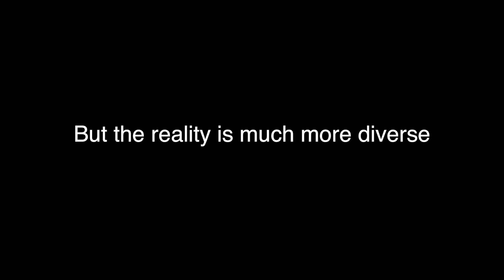Drugs, drug use, drug policy and health - MOOC trailer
This course is the first of its kind, as it addresses critical issues related to drugs from a multidisciplinary, health and human rights-based approach.  Questions that will be covered in the MOOC include what are drugs, why do people use them and why and how are they controlled; the benefits and harms of drugs to individuals and society worldwide ; how public health policies address drug use ; the negative consequences of widespread prohibitionist drug policies ; the special case of the lack of access to opioids and other controlled medicines and finally the case for drug policy reform. The topics will be presented by over 40 speakers from scientific, academic and institutional backgrounds, spokespersons of civil society as well as people using drugs presenting their views.

This course is available in English, with Spanish, Russian and French subtitles.